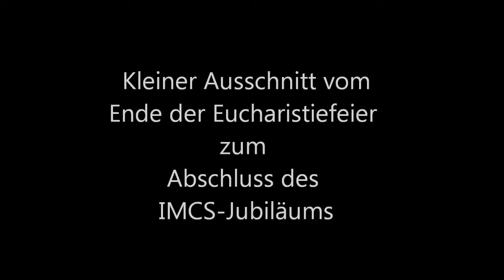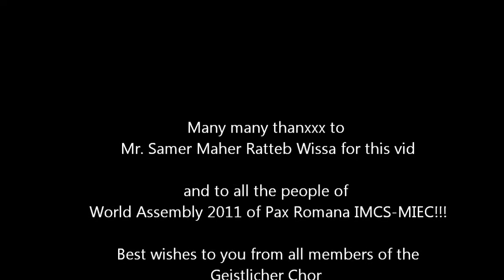2011 07 24 IMCS Schlussgottesdienst